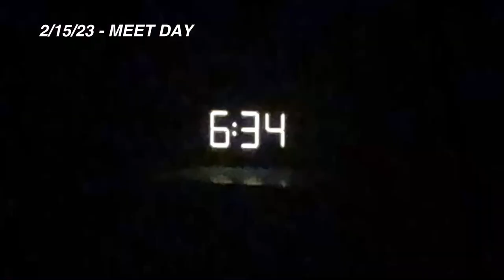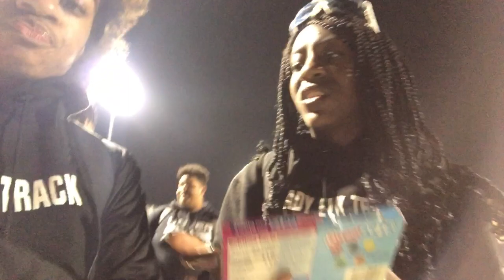FIRST TRACK MEET OF THE YEAR | VLOG *sophmore year*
HEYYY!! Watch in 1080p 🫵🏽!

( OMG YOU CLICKED THE DESCRIPTION BOX ) On Wednesday we had our first track meet of 2023. I got first in everything. But that usually happens the first meets because there is not much competition. This meet was so much fun. Join us on our road to STATEE! Enjoy the video luv! Like n subscribeee pleaseee.